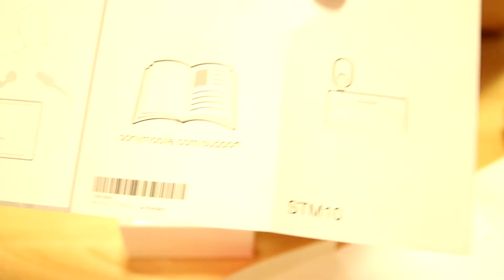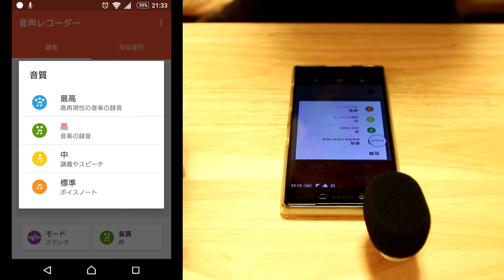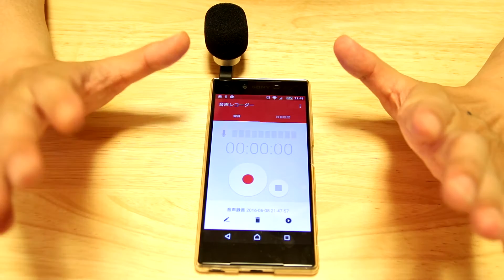【商品紹介】SONY STM10 高音質エレクトレットコンデンサーステレオマイクロホン レビュー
商品紹介動画です。
SONYの高音質エレクトレットコンデンサーステレオマイクロホン STM10
を紹介しています。

★撮影機材★
カメラ１＆マイク１：Canon EOS 8000D＋SIGMA 17-70mm F2.8-4 DC MACRO OS HSM＋SONY ECM-CS3
カメラ２：Xperia Z5 Premiumのスクリーンレコード
マイク２：Xperia Z5 Premium＋SONY STM10

★SONY 高音質エレクトレットコンデンサーステレオマイクロホン STM10

※上記amazonへのリンクURLはamazonアソシエイトのリンクを使用しています。

前回の動画
【商品紹介】動画の音声は別録りが良い？ SONY Xperia Z5 Premiumで使えるステレオマイクSONY STM10をAmazon.co.ukで買いました。